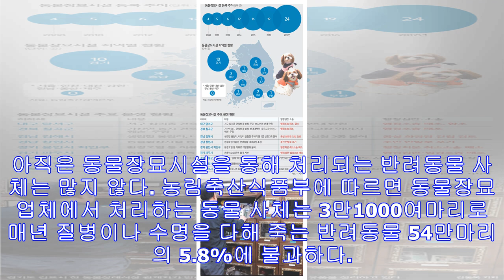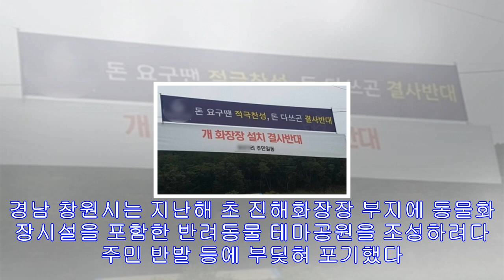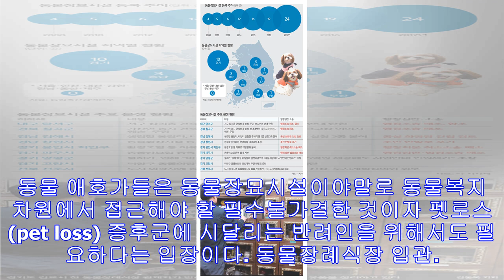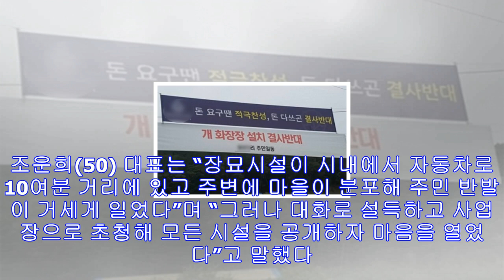[밀착취재] 추모와 혐오 사이에 선 동물장묘시설..깊어지는 갈등의 골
반려동물 인구 1000만시대를 맞아 ‘펫펨족(pet+family)’을 위한 동물장묘시설 건립사업이 잇따르면서 곳곳에서 마찰을 빚고 있다. 동물장묘시설은 반려동물을 위한 장례식장과 ...